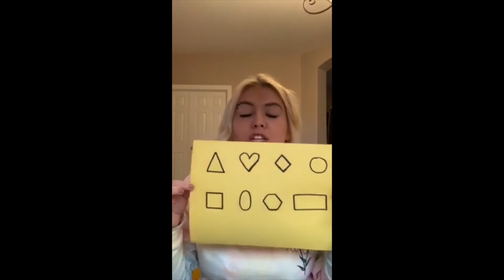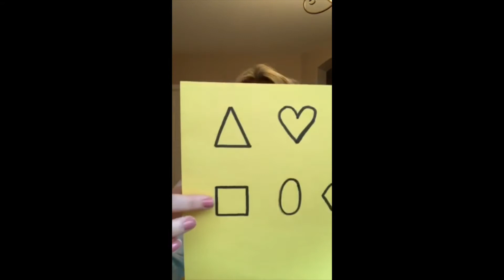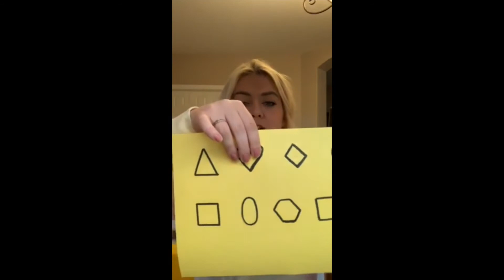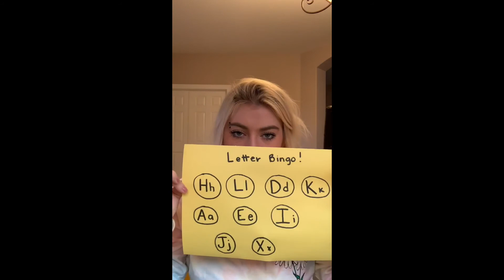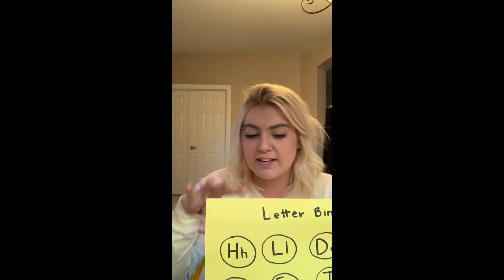Mrs. Shay 3's circle time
Mrs. Shay, a 3's teacher at Building Kidz of Chandler, does a circle time for her classroom.